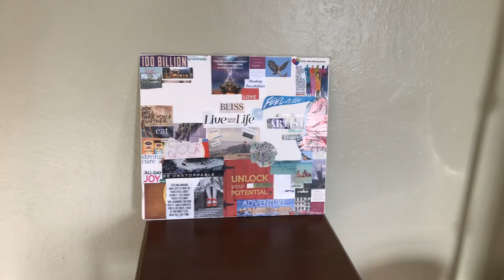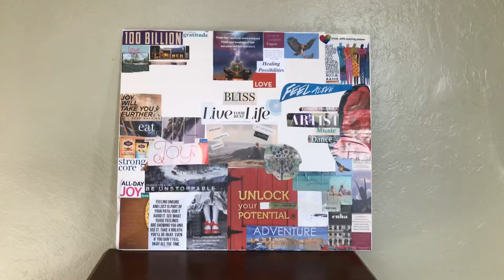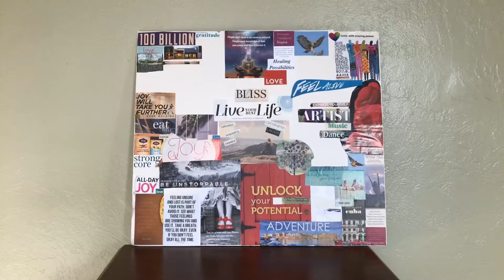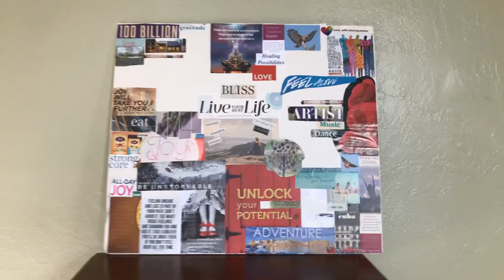Manifest with a Visionboard and Meditation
A few hints to help you attract and embody the life you desire.